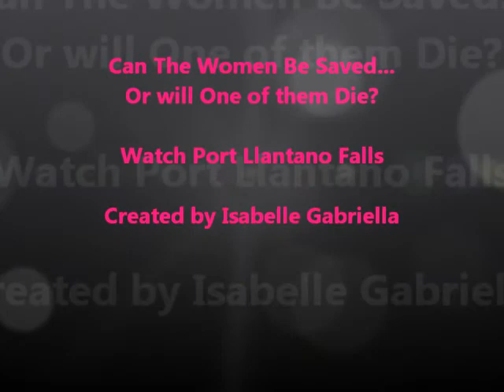End Season 7 Promo for PLF || Four Women are Kidnapped || March 2013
(FOR ROLEPLAY ONLY) I do not own the copyrights to any of this footage and I also legally downloaded and paid for the rights to the Music used in this Video.